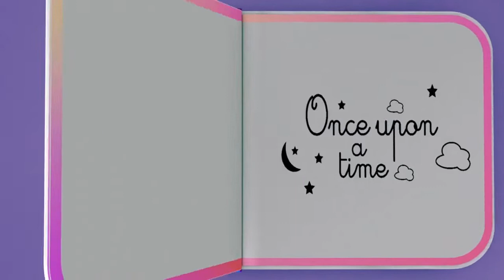NEW Dream Beams available from One for Fun!